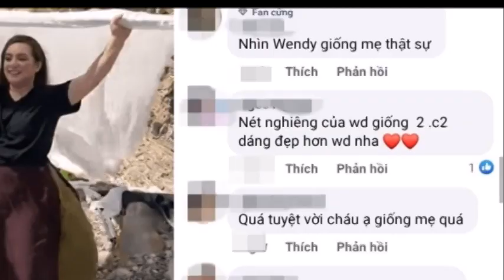Nghẹn ngào hành động con ruột dành cho Phi Nhung, ai cũng phải thốt lên: ‘Giống mẹ thật sự’